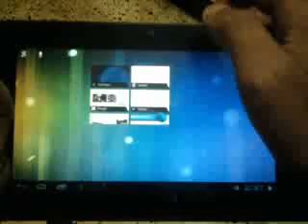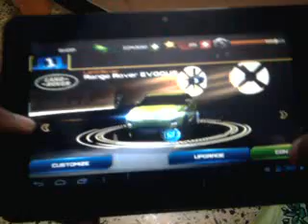Asphalt 7: Heat Android gameplay on micromax funbook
please go through this post for installation procedure..

Utimate Gaming